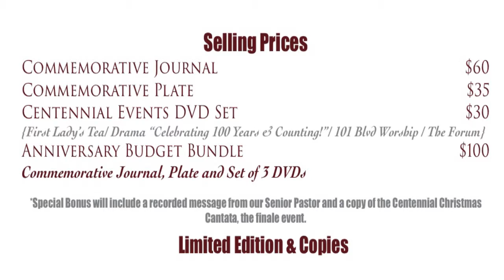GNN for the week of November 23, 2014